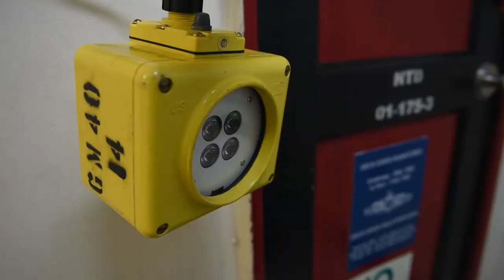RDML Hitchcock talks energy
Rear Adm. Marcus A. Hitchcock, commander Carrier Strike Group 3, discusses biofuel use and energy saving measures taken by the strike group during their recent deployment to the Indo-Asia-Pacific.